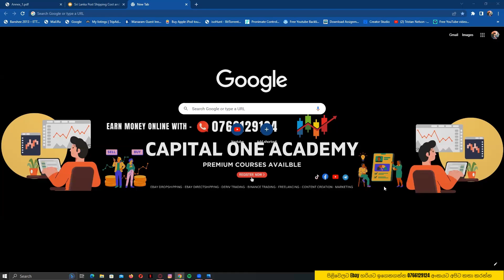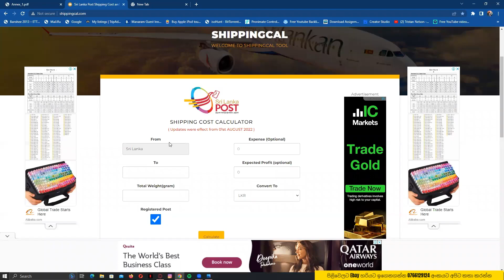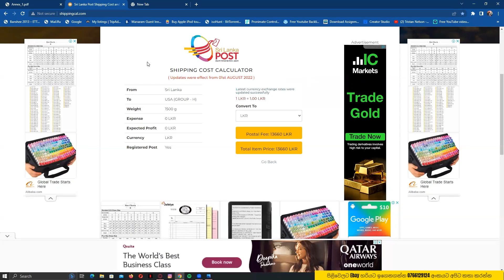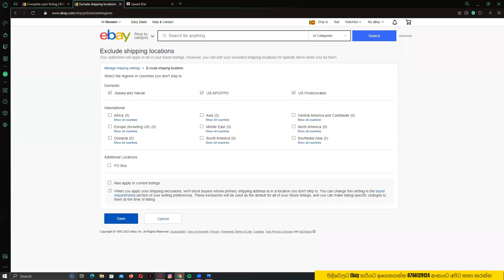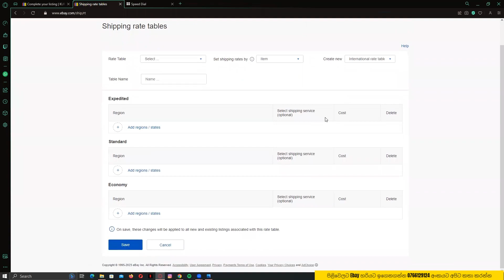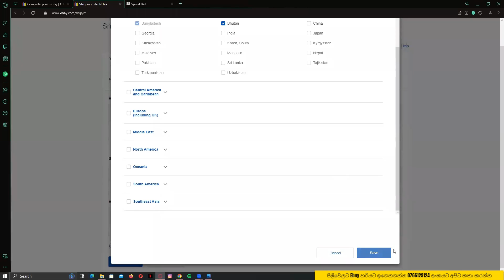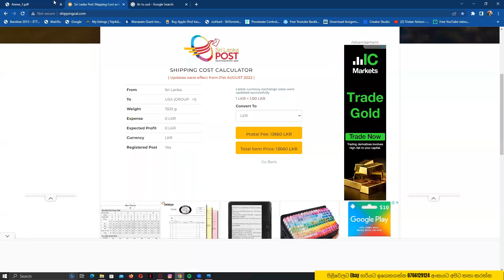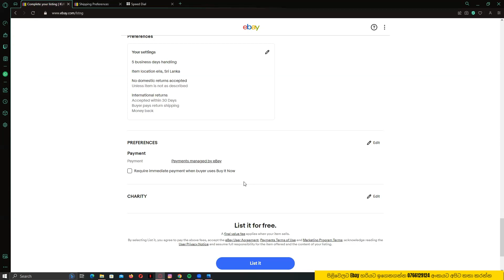Permanent Country excluded in ebay Iරටවල් බ්ලොක් කරන ආකාරය I Shipping Rate Table Ebay DirectShipping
Free ඉ⁣ගෙනගන්න කැමති හැමොම Join වෙන්න ( Join & Get Educated Free )

Ebay Full Dropshiping & Directshiping Course - 8500LKR
( කැමති Time එකක Class එක දාගන්න හැකියාවක් තියනවා )

How to create ebay auction and grow your traffic fast | Ebay Direct Shipping Auction Listing 2023

EBAY DIRECT SHIPPING I ලංකාවේ භාන්ඩ පිටරට යවමු I A Z eBay Direct Shipping Sinhala New Listing Tool